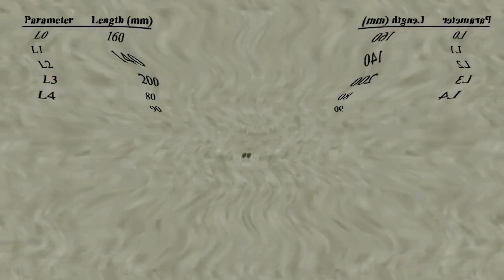{NEW EFFECT} Klasky Csupo in TITWTAMSD Major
G Major 1278 + Pitch Black = TITWTAMSD Major

Note:TITWTAMSD is An Acronym For This is The Way That A Man Should Die